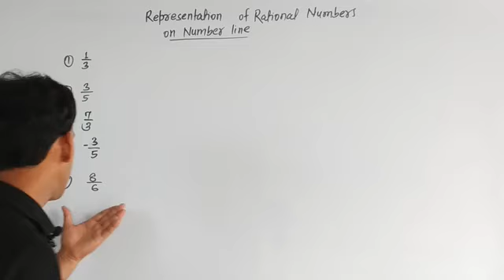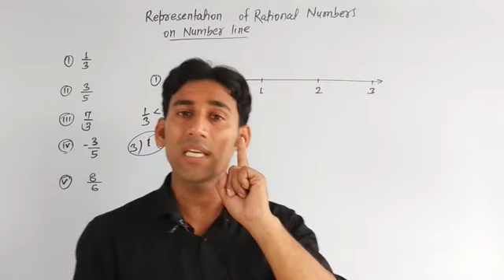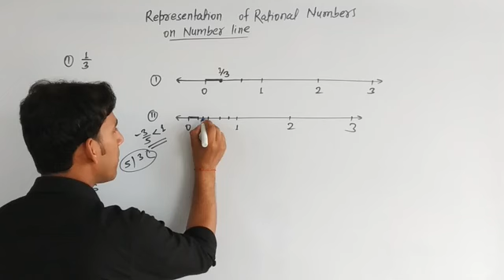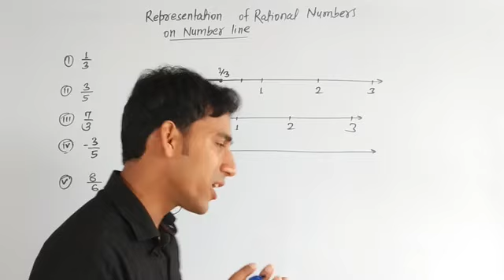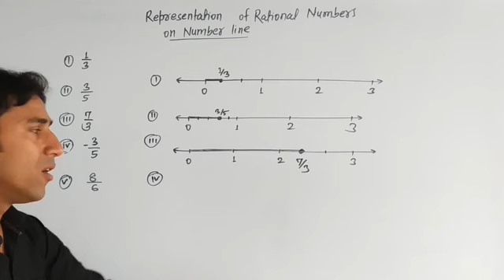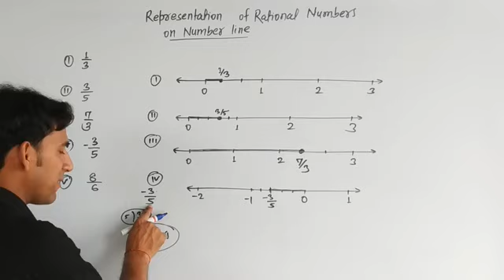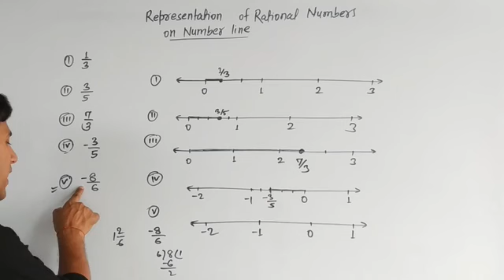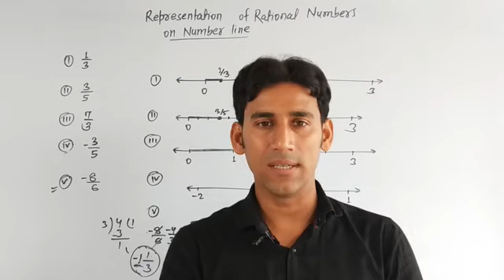Rational Numbers on a number line || Class-8 || Ch-1 Represent Rational Numbers On Number Line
Welcome To,
UJJWAL MATHS
(A brand channel for the Study Of Maths)
Among all the other channels on YouTube, UJJWAL MATHS is the leading channel dedicated Conceptual Learning Of Maths.
We are trying our best to make Maths easier for students.

Subject: Maths Class 10th

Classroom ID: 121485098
Subject: Maths Class 9th

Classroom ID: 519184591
Subject: Maths Class 8th

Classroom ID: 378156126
Subject: Maths Class 7th